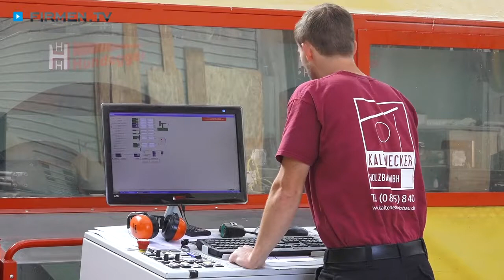Zimmerei Vilsbiburg, Landshut: Kaltenecker Holzbau GmbH - Holzhäuser, Carports und Dachstühle!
Mit professionellem Zimmerei-Handwerk und fachkundig durchgeführten Spengler-Arbeiten überzeugt die Kaltenecker Holzbau GmbH in Vilsbiburg im Landkreis Landshut!

Zu den vielfältigen Leistungen gehört die Errichtung von Holzhäusern, Dachstühlen und Carports genauso wie der Bau von gewerblichen Hallen und Landwirtschaftsgebäuden.

Das erfahrene Zimmerer-Team unterstützt Sie schon bei der Planung, berät umfassend und geht individuell auf Ihre Wünsche ein. Auf diese Weise ist sichergestellt, dass sämtliche Arbeiten von der Lieferung über die Montage bis hin zur Fertigstellung problemlos verlaufen. Auf Wunsch werden außerdem die verschiedensten Wartungsservices erledigt.

Kunden schätzen die kurzen Reaktionszeiten und die Schnelligkeit der Umsetzung in der Zimmerei. Viele von ihnen besuchen auch gerne den Tag der offenen Tür, der alle 2 Jahre stattfindet.

Kaltenecker Holzbau — ein Meister- und Ausbildungsbetrieb, dessen Mitarbeiter sich laufend fortbilden!

Weitere Infos zur Zimmerei in Vilsbiburg im Landkreis Landshut sowie den Leistungen auf den Gebieten Holzhaus, Carport, Spenglerei und Dachstuhl finden Sie

Zur Kaltenecker Holzbau GmbH aus Vilsbiburg finden Sie ein ausführliches Porträt